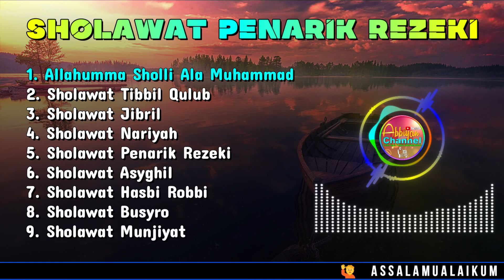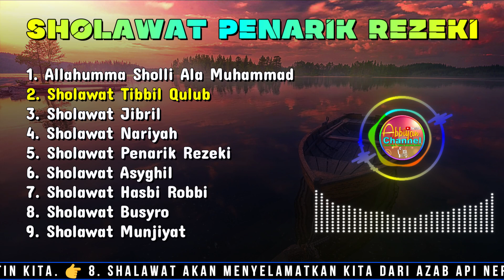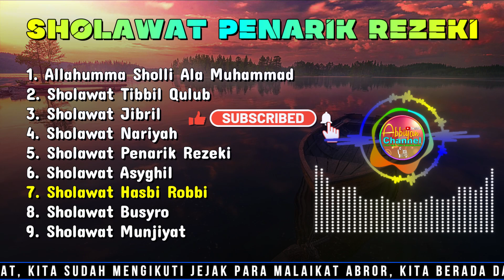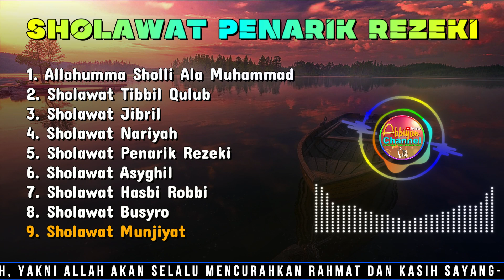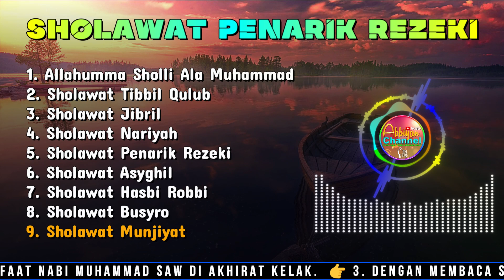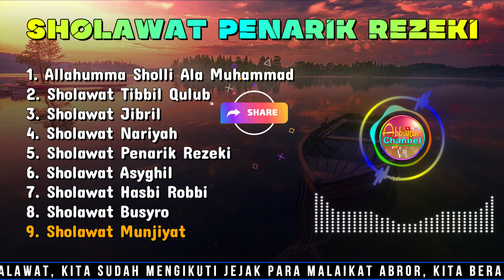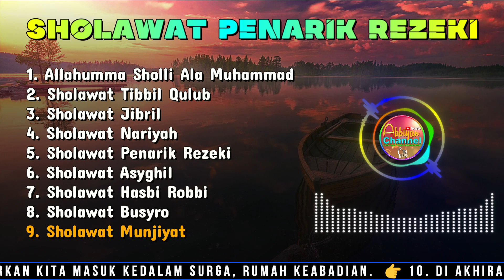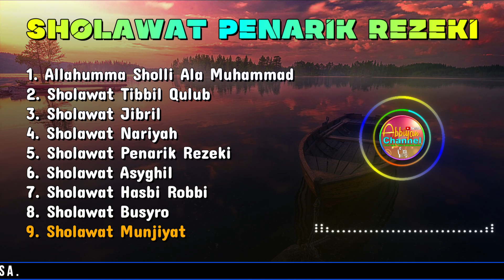SHOLAWAT JIBRIL, SHOLAWAT NARIYAH, SHOLAWAT BUSYRO, SHOLAWAT ASYGHIL SHOLAWAT VIRAL MERDU TERBARU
SHOLAWAT JIBRIL, SHOLAWAT NARIYAH, SHOLAWAT BUSYRO, SHOLAWAT ASYGHIL SHOLAWAT VIRAL MERDU TERBARU. PENENANG HATI DAN PIKIRAN.

Tag.